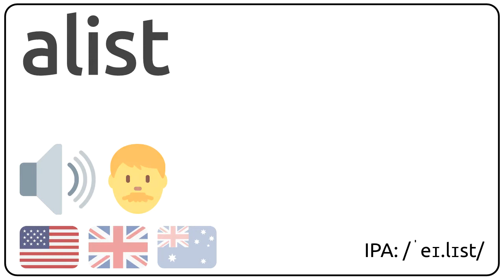How to pronounce alist in english?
How to pronunce alist in english
How to pronunce alist in american accent 🇺🇸?
How to pronunce alist in british accent 🇬🇧?
How to pronunce alist in australian accent 🇦🇺?

Como se dice alist en ingles?
Como se pronuncia alist en ingles?